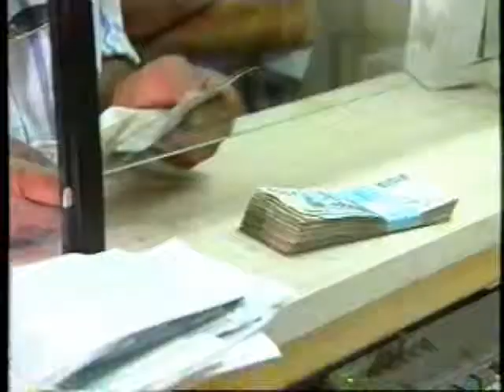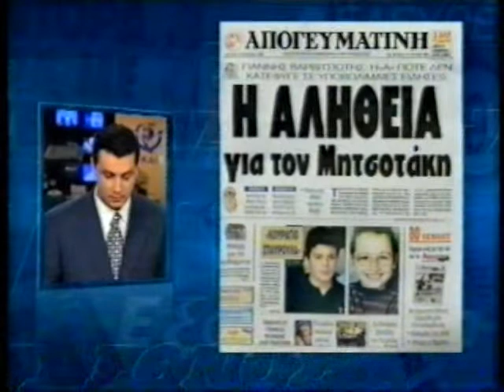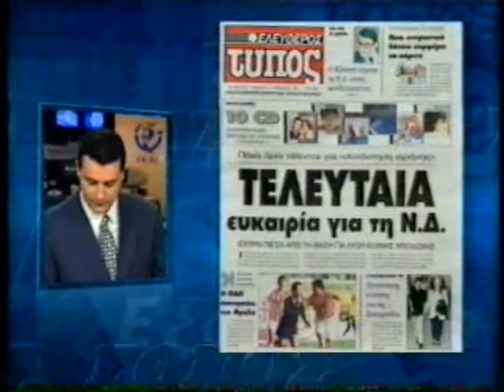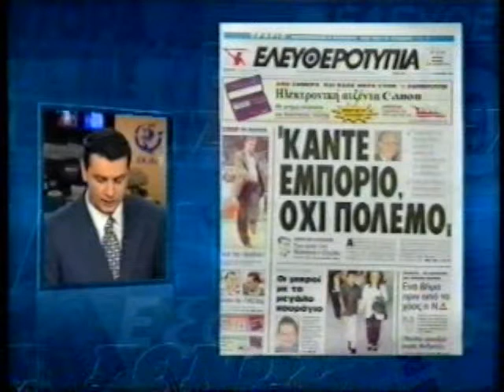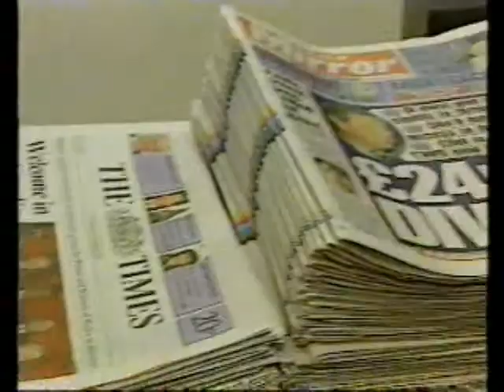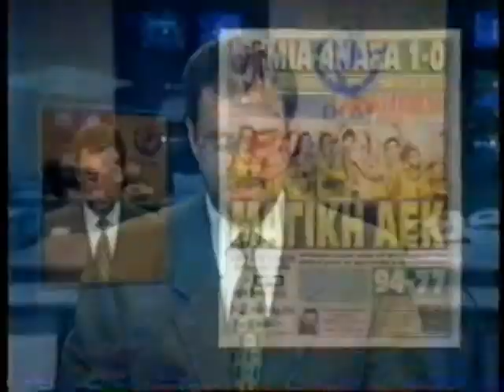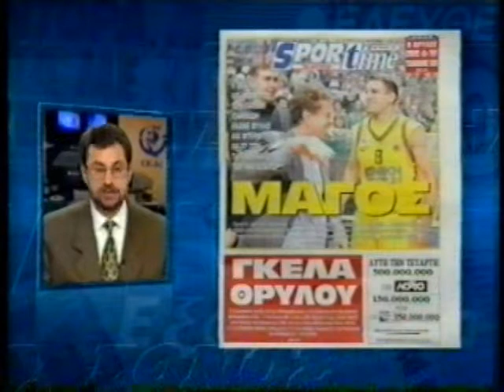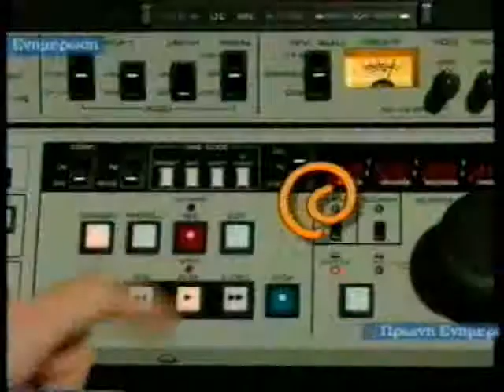ΠΡΩΙΝΗ ΕΝΗΜΕΡΩΣΗ 04/11/1996 Μέρος 4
Με τον Αντώνη Αλαφογιώργο και την Πηνελόπη Γαβρά
Συμμετέχει Στέφανος Δημητριάδης